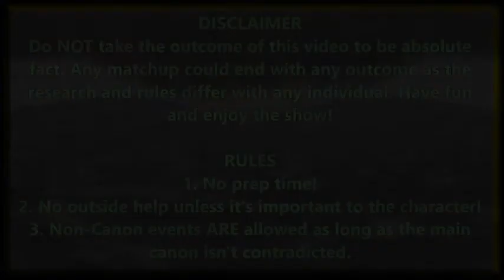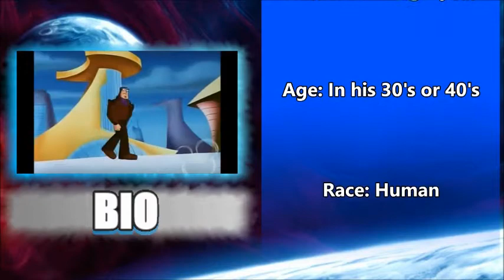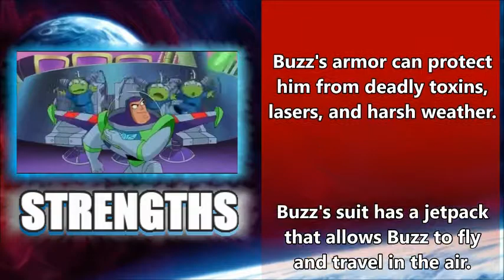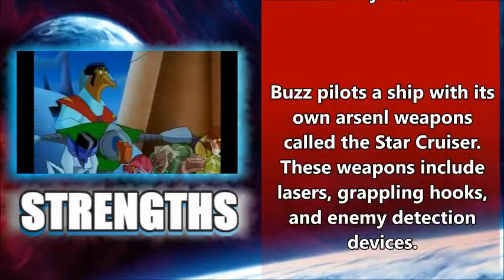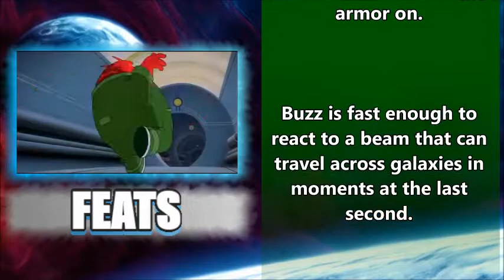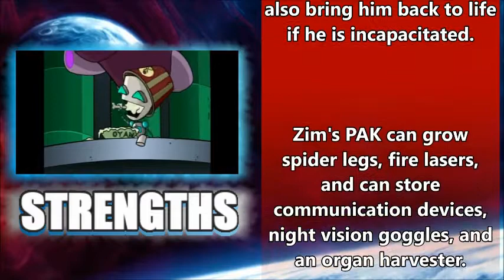UniVS - Buzz Lightyear VS Zim (Episode Commentary)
Buzz Lightyear to the rescue!